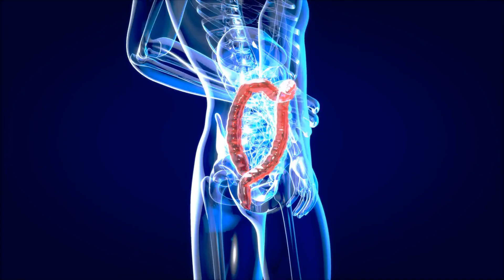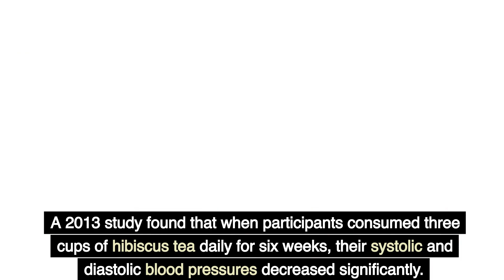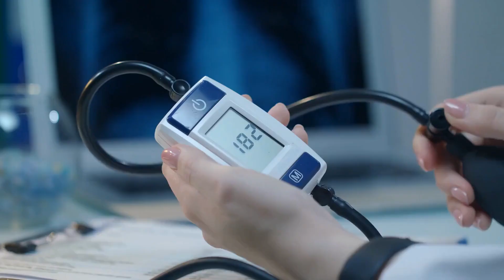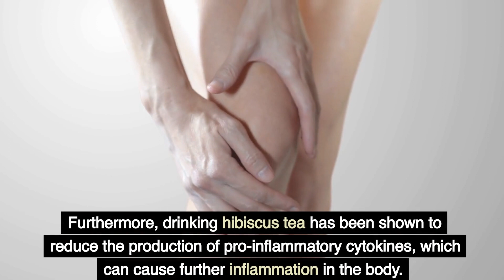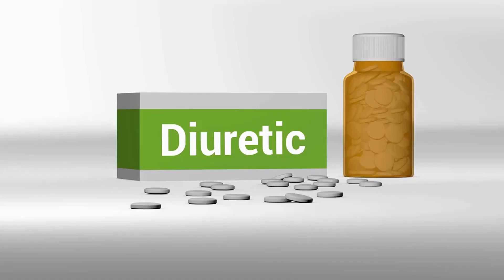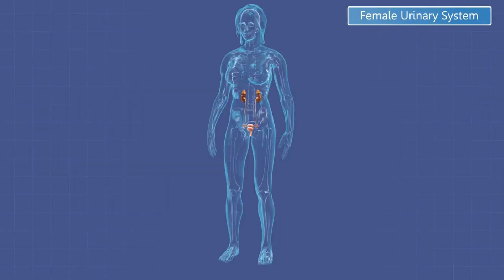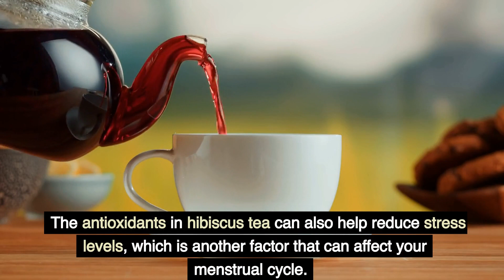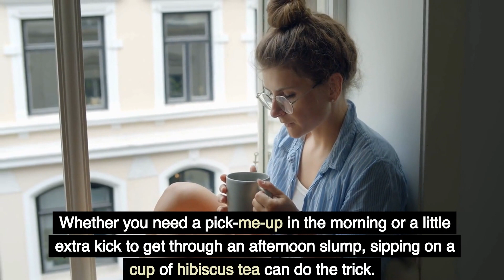10 Surprising Benefits of Drinking Hibiscus Tea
Are you looking for a delicious and healthy way to improve your health? Look no further than hibiscus tea! Drinking hibiscus tea every day can provide numerous benefits to your overall well-being. From reducing blood pressure to boosting your immune system, there are many impressive health advantages of drinking hibiscus tea. In this video, we will explore 10 of the most surprising benefits of drinking hibiscus tea on a daily basis. So if you're looking to get the most out of your cup of tea, make sure to check out the 10 surprising benefits of drinking hibiscus tea!